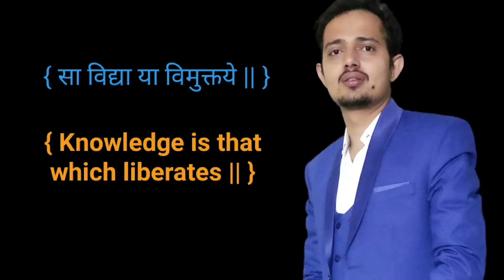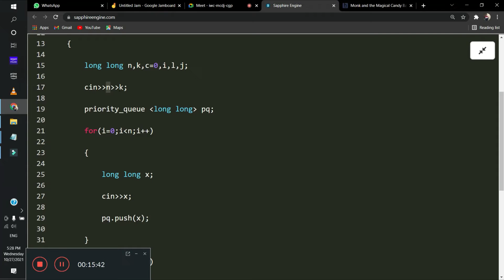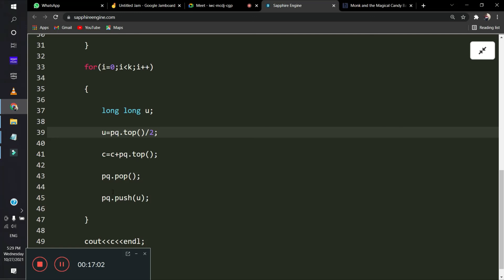MONK AND MAGICAL CANDY BAR || Hackerearth || Trilok Kaushik || Vasu || Tejus || GeeksMan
This playlist contains solutions of problem from the famous coding platform Hackerearth.
Hackerarth  -- ) Data Structure --) Trees --) Heaps (Priority Queues)

Created by :
1. Vasu Kaushik
2. Tejus Chaturvedi
Label : GeeksMan.